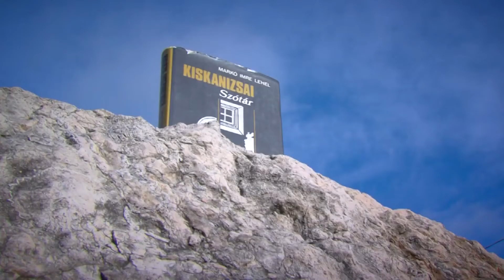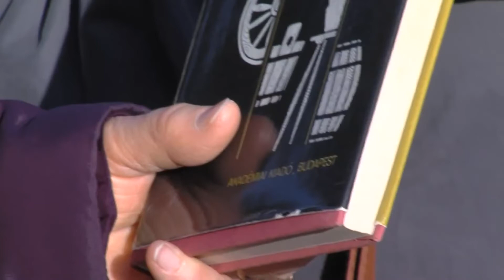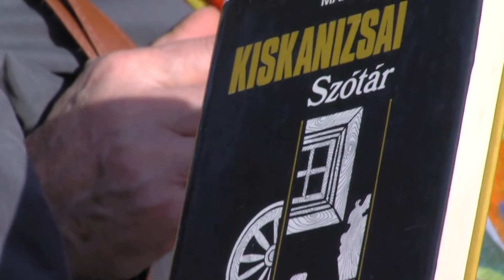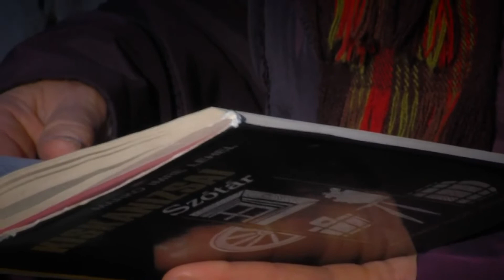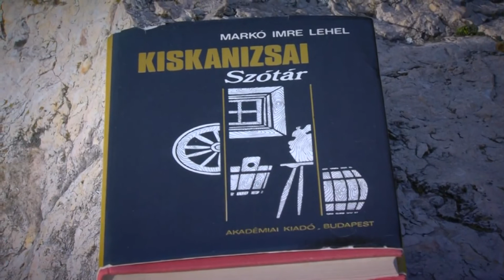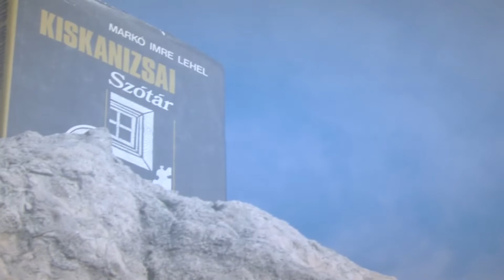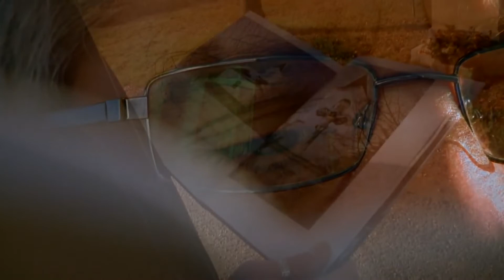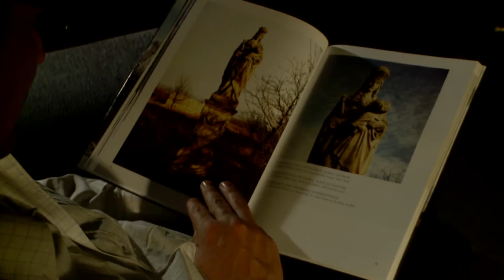Kanizsa TV - A mi portánk 2019.01.03.